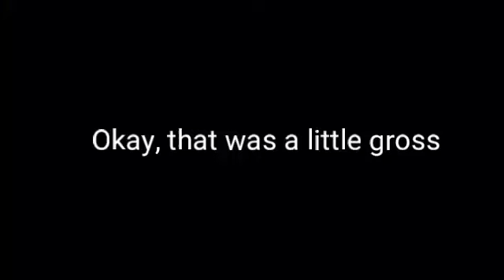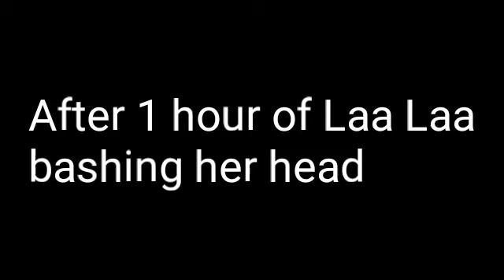Teletubbies and Friends YTP: Dipsy and Laa Laa Have the Worst Date Ever 2